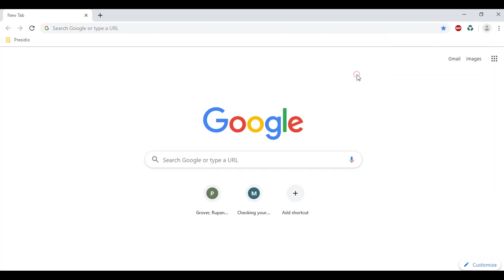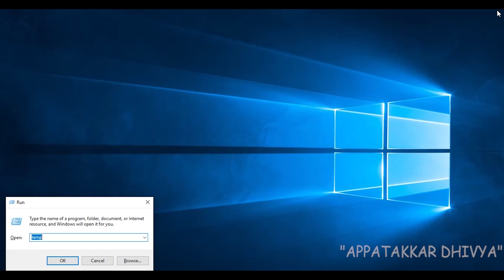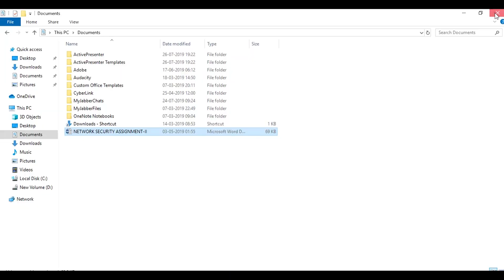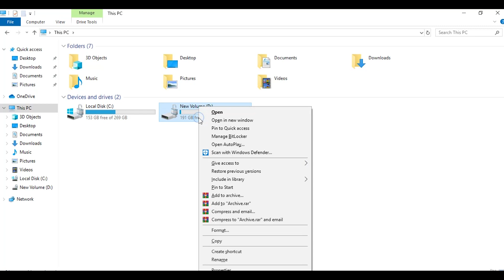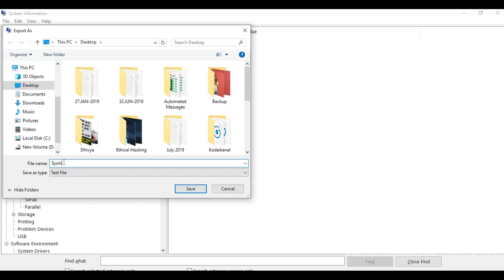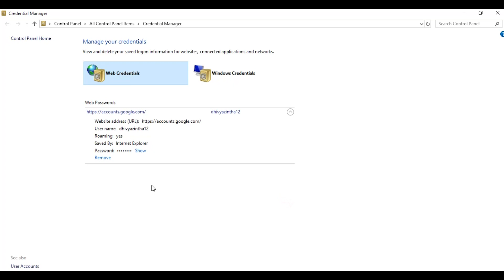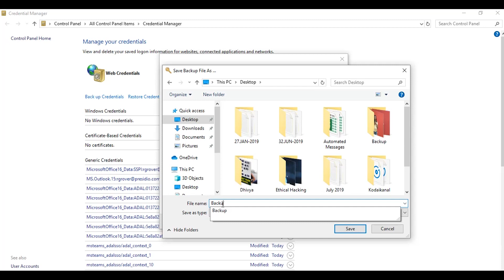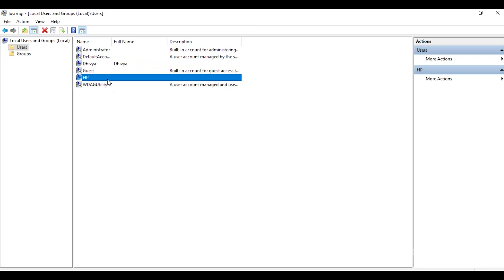7 Things To Do Before Selling Your Laptop Or System | "APPATAKKAR DHIVYA" | Tamil 2019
Ready to sell your old computer? Then do this before selling it to protect your privacy and get the most value.

Password Laptopsell Appatakkar Dhivya

shorturl.at/auxB8